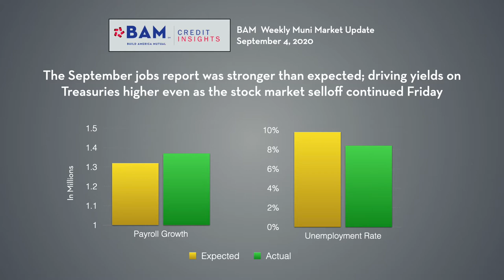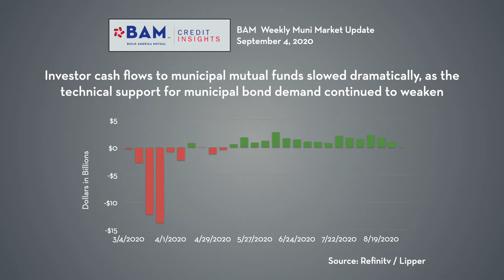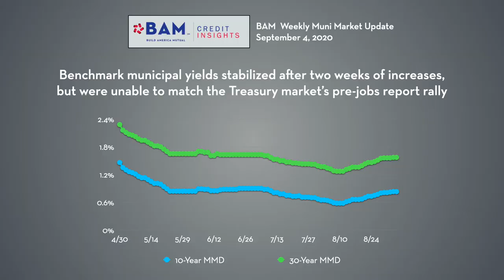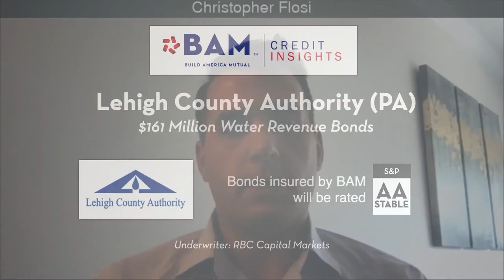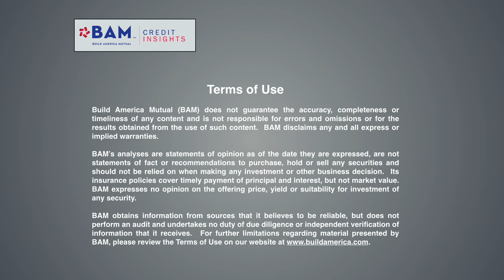Jobs Report Shows Strength, Muni Yields Stable: September 4, 2020 BAM Weekly Update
The September jobs report showed an unemployment rate that was lower than expected, but municipal yields remained stable, even as technical support for the market was weaker. BAM posted its fifth straight week of $350 million or more in insured new deals, including $161 million for the Lehigh County Authority.